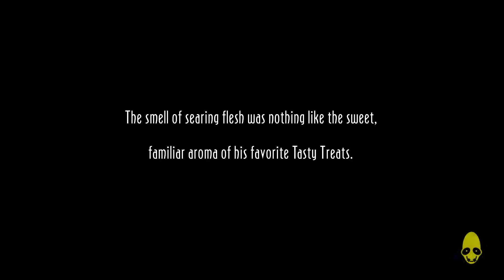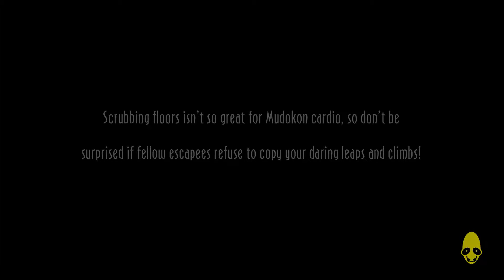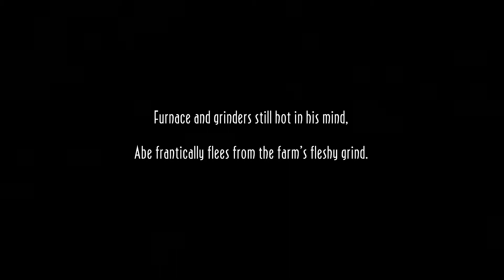JoaLoft Plays - Oddworld: New 'n' Tasty